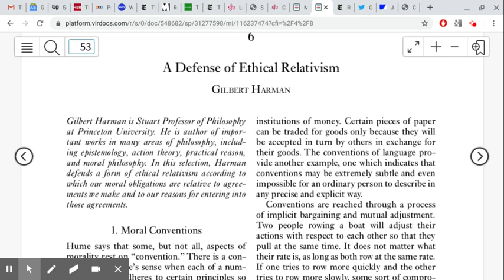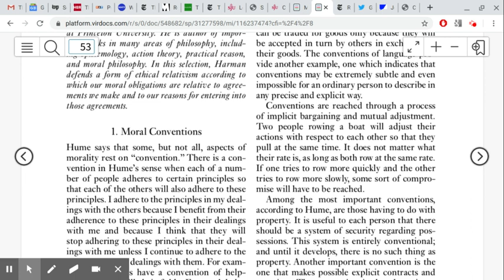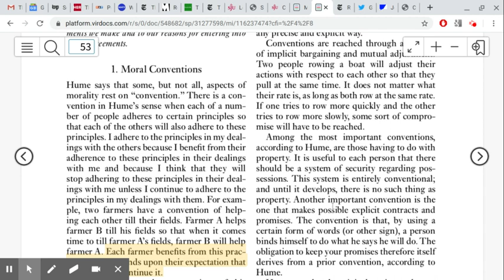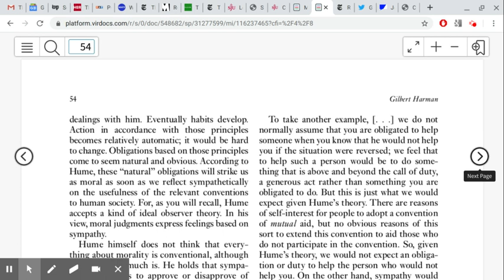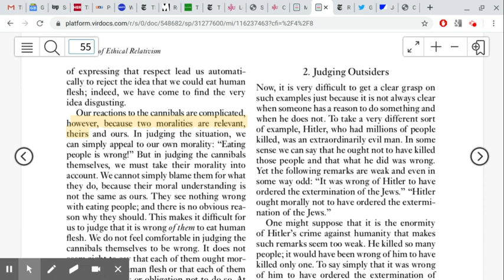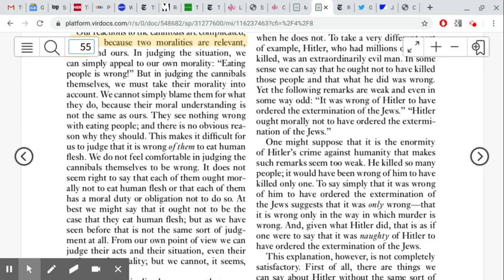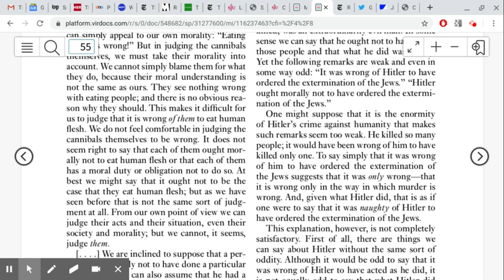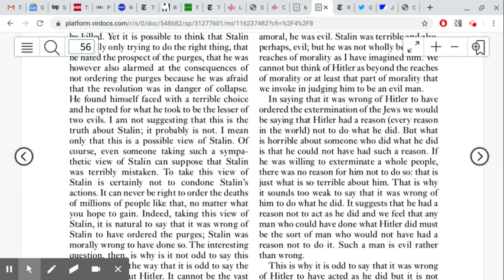PHIL 154: Gilbert Harman's Conventionalism